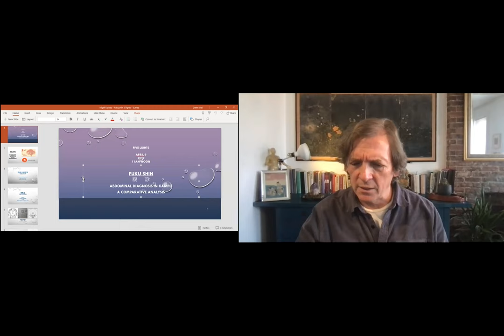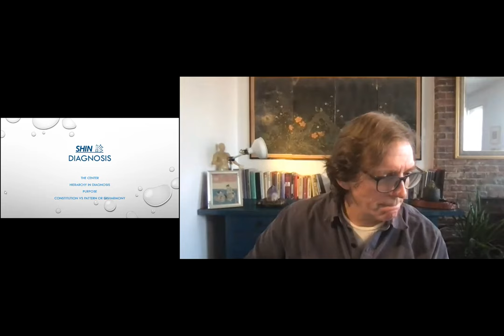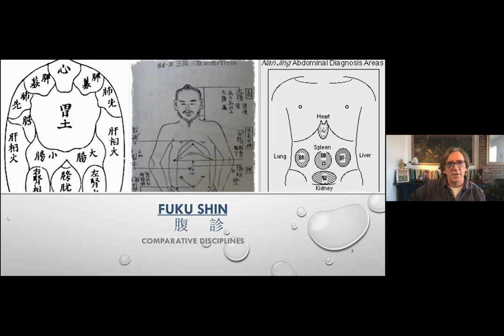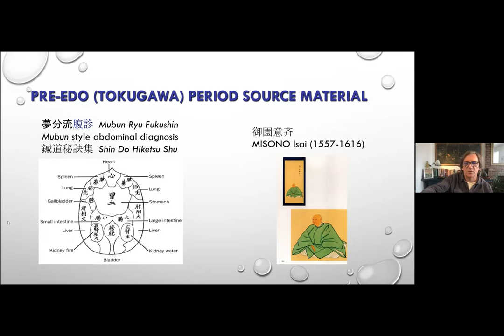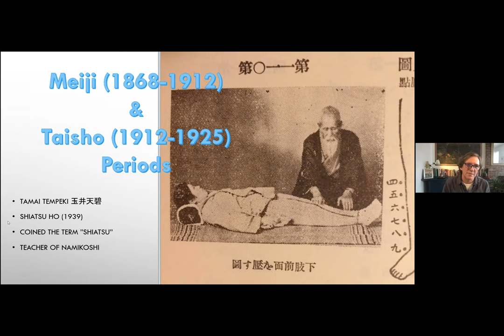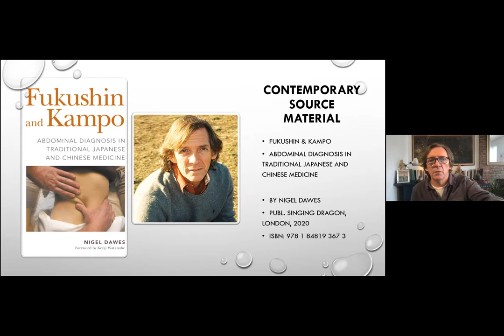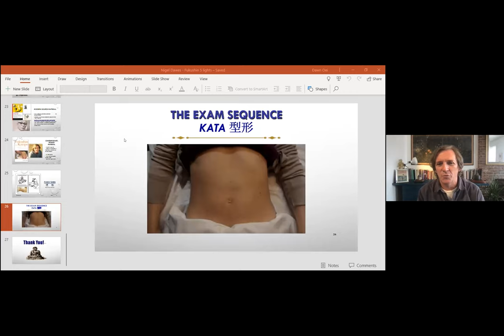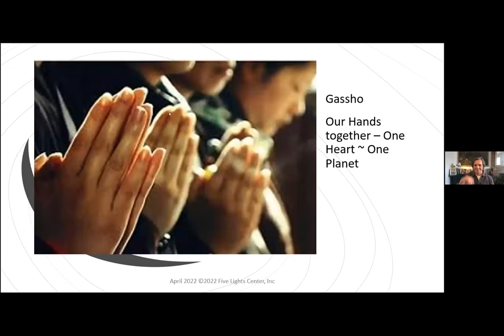Global Shiatsu Virtual Gathering with Nigel Dawes M.A. (Cantab.), L.Ac.!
Our Motto: The Power of Touch™
Discover the way to reduce stress and anxiety by clarifying the mind. Monthly lectures and self-healing sessions with the world's most renowned Shiatsu Specialists in the field.

Introduction to Fukushin by Nigel Dawes, MA (Cantab.), L.A.c (NY, USA)